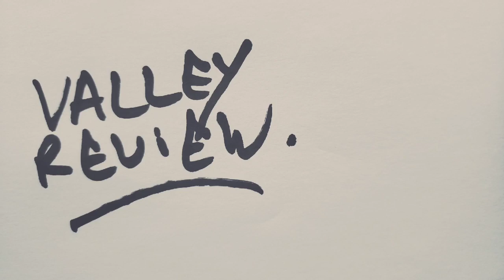Q & A with the "Sarnia Street Preacher"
The following questions were asked:

1. A lot of people refer to you as the “street preacher.” What is your name and can you tell us a bit about yourself?

2. How long have you been doing this for: about how many hours a day do you spend out there, and when did you begin doing it?

3. Something that I personally wanted to understand was your motivation.  So you’re out here all the time, shouting Bible versus on the corner of a very busy intersection.  Why did you choose this particular approach? What is your motivation behind your actions?

4.  What specifically are you hoping to accomplish, and how can you measure if what you’re doing is successful?

5. You used to have a megaphone, I understand you still have some sort of amplification system/microphone that you use. Some people are concerned that this is a public safety issue: disturbing the peace, amplified noise at an intersection, and distracting drivers.  Have you ever considered changing locations, and what do you think about the safety issue of distracting drivers?

6. You’ve become somewhat of a public figure in Sarnia.  You’re in the public eye, and thousands of people in the City see you regularly.  When we announced that we were meeting with you, some people came forward with allegations about speaking inappropriately and even offensively to unwed mothers, working mothers, people with disabilities, people with tattoos, and children: telling them Santa isn’t real or that they’re going to hell.  What’s your response to these allegations?

7. We’ve found that what you’re doing has brought up discussion surrounding concepts such as religious freedom, free speech, freedom of expression, and hate speech. “Hate Speech” is abusive or threatening speech or writing that expresses prejudice against a particular group, especially on the basis of race, religion, or sexual orientation. In Canada, most laws prohibit publishing or displaying material that expresses an intention to discriminate, incite hate, or disturb the overall peace of citizens.  There are people who believe that what you are doing crosses the line from freedom of expression and enters into hate speech.  Have you ever given any thought to the legalities behind what you’re doing?

8. Have police ever been involved?

9. Something else that sparked my interest and motivation into doing this interview was there is a motion coming up at the next Sarnia City Council meeting.  The motion that the councilor is bringing forth is that city staff investigate creating a bylaw that prohibits sound amplification or loud noises that could possibly distract drivers on municipal streets.  He states there is significant danger to drivers and pedestrians at the corner of Murphy Rd and London Rd almost daily when an individual with an amplified speaker is talking, sometimes yelling at drivers. He states being one of the busiest corners of the city, it is clearly a strategic place for these individuals to advertise their message. Many drivers have been startled and pedestrians have been ignored at the crosswalks because drivers have been distracted by the amplified sounds that are coming from these folks.  His stance is we need to keep our citizens safe from these distractions and create some sort of standard around what is acceptable or not for street-side advertisements. How do you respond to the fact that a motion is bring brought forward to investigate creating a bylaw surrounding what you’re doing?

10. Is there anything else you’d like to add?